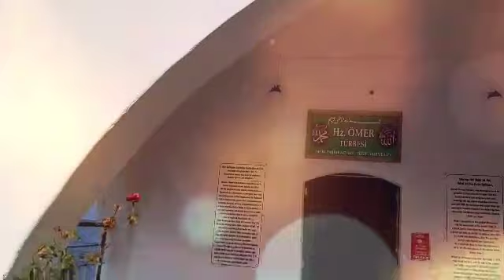HAVE A BEAUTIFUL DAY